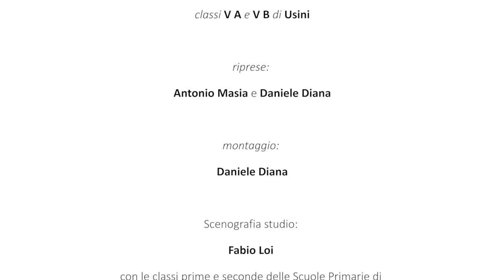Curiosità ecologiche dal mondo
Per questo servizio abbiamo curiosato sui social e abbiamo scoperto la storia di una bambina olandese e il suo impegno quotidiano...

Redazione di Putifigari